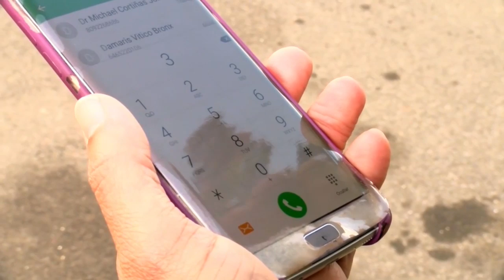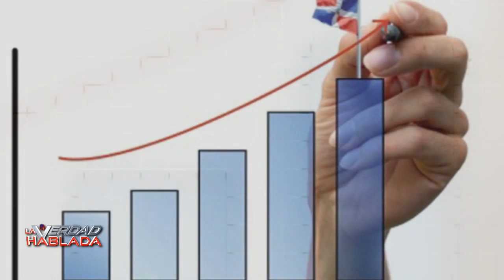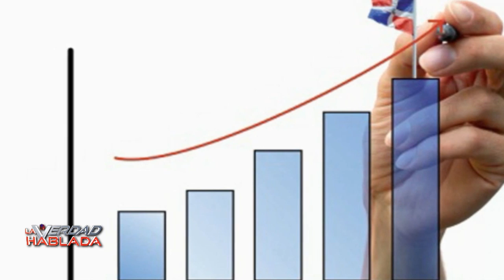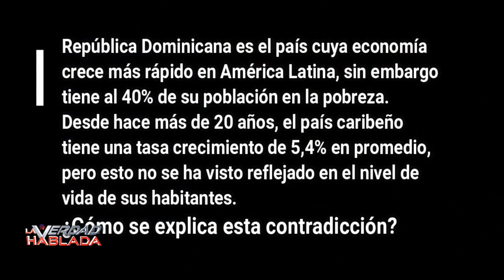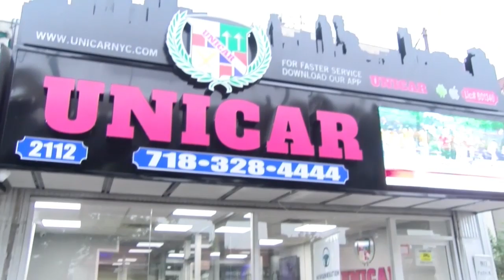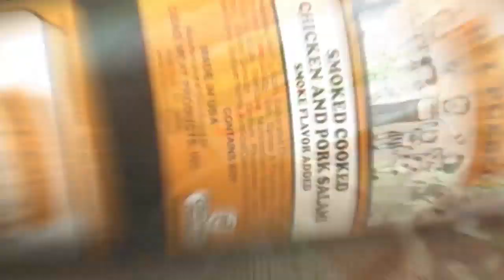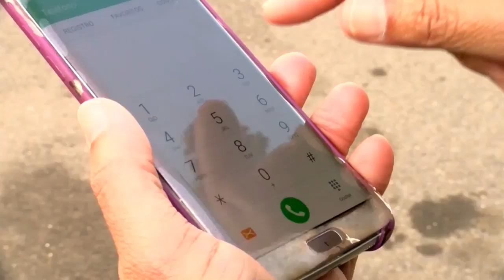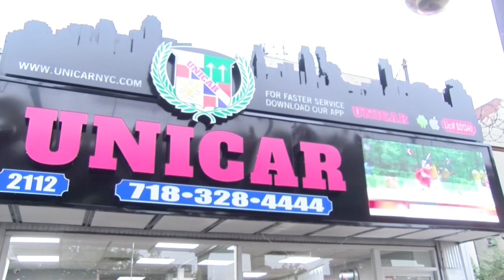La Verdad Hablada 05-16-19